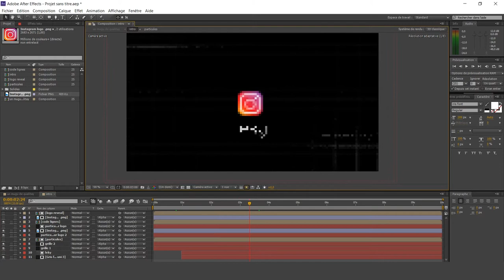🎞️ FREE AFTER EFFECT INTRO TEMPLATE | leky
👋🏻 hey there !!! , i'm actually watching black mirror seasons and the intro inspired me to do this little intro template for you , so i think it is pretty cool and simple to use . Normally all is shown in the video but if you have issues with using the template ask me in the comment section i will help you :) . For CC 2015 and up
obviously if you liked the video leave a little like , it really helps me to get visibility ;) .

prices of designs :

logo only : 20 euros

banner only : 20 euros

banner + logo : 35 euros

intro only : 40 euros

intro + logo : 55 euros

intro + banner : 55 euros

intro + banner + logo : 75 euros

if you want to contact me please go on twitter / instagram  or let a comment under a youtube video  it's the better way to get in contact with me !! ( and more of that the comments helps me to be better referenced so it gives me visibility )